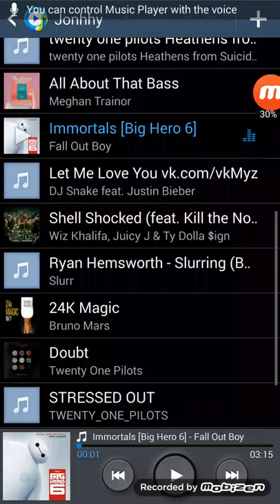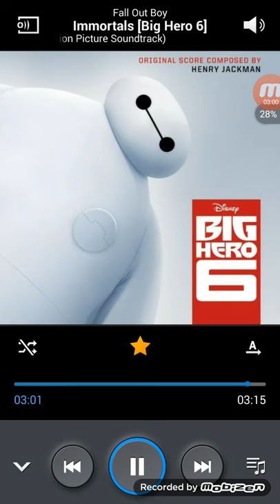Immortal By Fall Out Boys